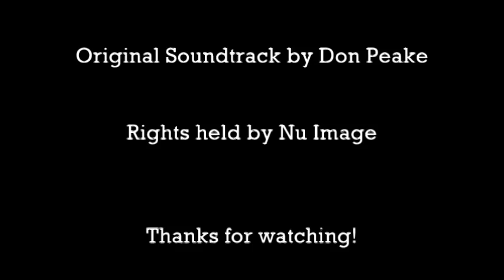Hard Justice (1995) killcount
Pretty decent mid 90s movie starring David Bradley (no, not Walder Frey or Argus Filch) that features an incredible amount of punches and kicks being missed by miles.